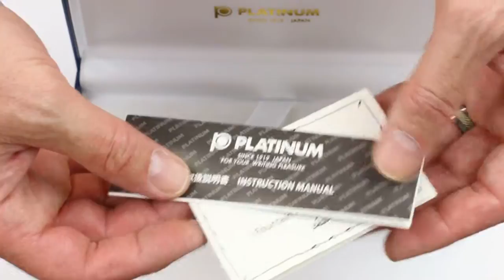Platinum 3776 Celluloid Fountain Pen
Details about the Platinum 3776 Celluloid Fountain Pen

See the Platinum 3776 Celluloid Fountain Pe up close. Learn how to change the ink. See what comes with the pen and how it is packaged. Get your Platinum 3776 Celluloid Fountain Pen